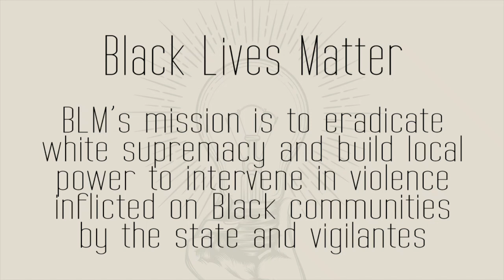WRITER Q&A with FRANCESCA LIA BLOCK: SHORT CHAT CLIP #3